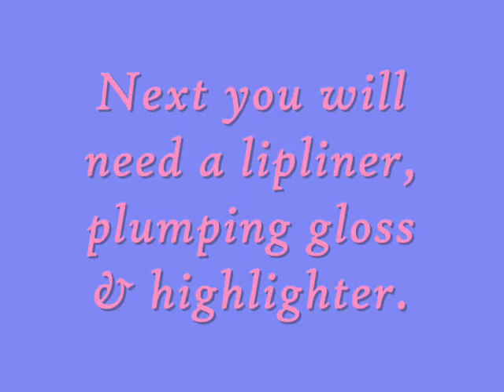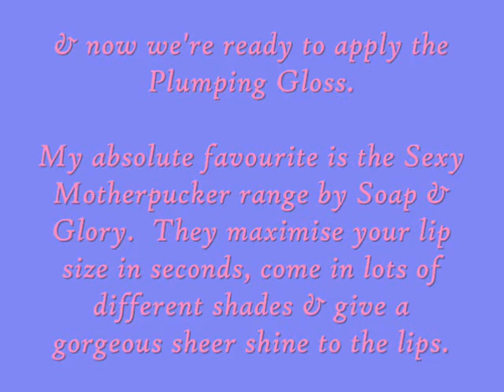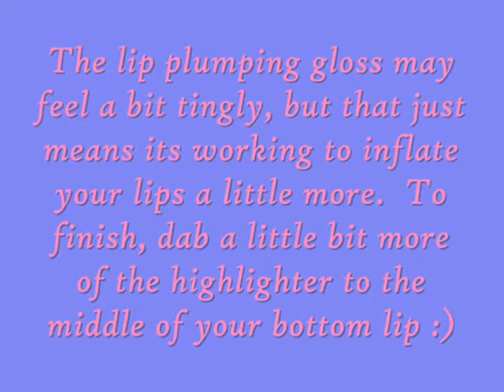♥ How to create more Full & Luscious Lips